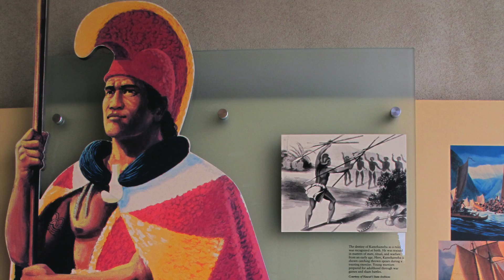90 Second Tour - Big Island - Kona, Hawaii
The Kona (West) Coast is the warm and sunny leeward area of the Big Island of Hawaii. It is the largest town on that side of the island and a starting point for adventures that can take you from sand and surf to a snow covered mountain in just one day!